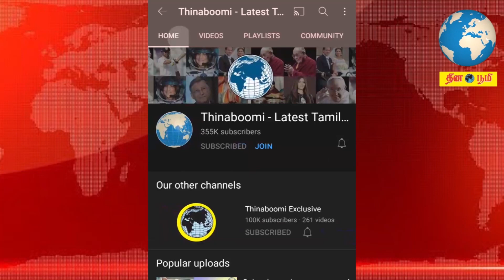தனுக்கு தானே சிகிச்சை செய்து கொள்ளும் சிம்பன்சிகள்! காயம் ஏற்பட்டால் பூச்சிகளை கொண்டு மருத்துவம்!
Chimpanzees in Gabon national park use insects to heal the wounds. The scientists are wondering how they have developed this ability to heal the wound with insects. A research paper was also published in Current Biology magazine. Looks like nature have taught all the living beings to look after themselves.